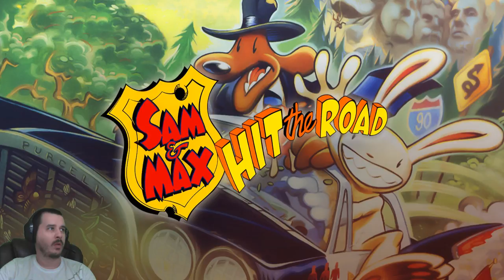William Worthy Live Stream